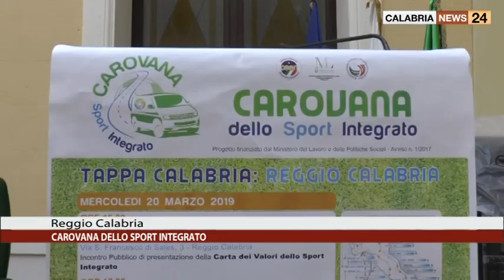REGGIO CALABRIA: CAROVANA DELLO SPORT INTEGRATO